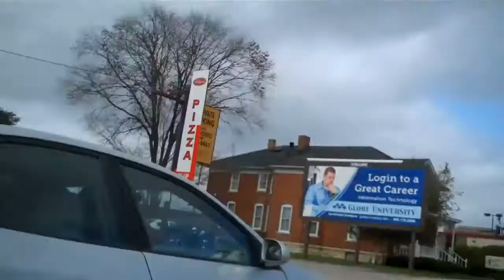LaCrosse Downtown Roads 3rd 4th 5th Street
LaCrosse Downtown Roads 3rd 4th 5th Street Created on September 19, 2010 using FlipShare.